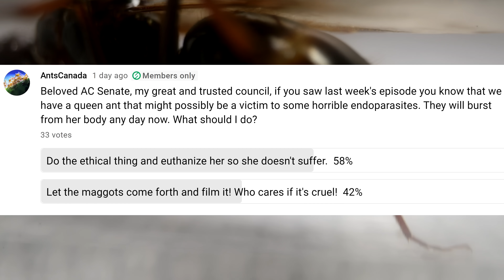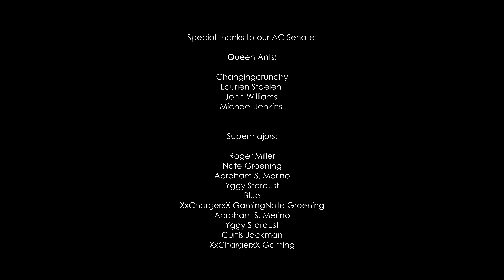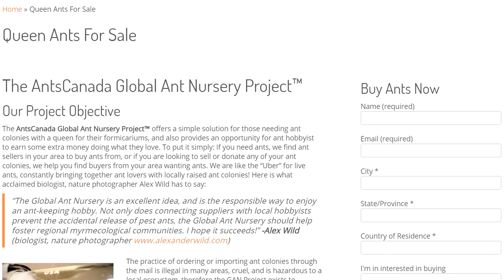Maggots Exploding From a Queen Ant's Body | GROSS FOOTAGE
Endoparasitic maggots exploding from a queen ant's body is one of the worst fates any queen ant could suffer through. One of the queen ants from my collection is showing signs of such maggot endoparasitism and I asked for your help to decide on what to do with the queen. This has to be one of the grossest yet informative episodes I've ever filmed on the channel. Enjoy! Ant love forever! This video was shot in 4K Ultra HD resolution.